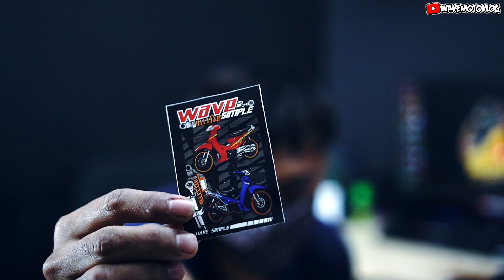ORIGINAL T-SHIRT BY WAVE SIMPLE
find me for more question and more about me